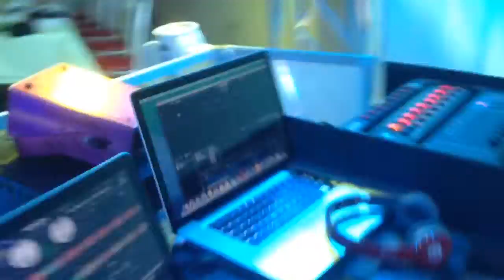Boda de peruanos Djjleon san san francisco BEAM moving head light. Heat muving 2r beam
Djjleon Boda - Quinceañera - Cumpleaños - Bautizos - Conferencias, etc. -Djj leon Para Tu Fiesta. …….
Seguimos brindandole a nuestros clientes lo Ultimo en tecnologia Y por ese motivo Djjleon Lanza su nuevo servicio de pantallas gigantes, ademas nuestro novedoso sistema de mezclas en vivo con videos musicales, Y karaoke. Y proximamente contaremos con paneles lcd pixel  graficos  Djjleon

Quieres Darle a tu Boda o Quinceanera un toque Fino y Elegante?
Ahora contamos con iluminacion  "UPLIGTHING" ademas cortinas led gráficas Personalizado Con Nombre, Iniciales, Fecha, logo, etc..
Arma el mejor reventon en tu Fiesta...
Dale un toque diferente, para que te diviertas como nunca.

LA MUSICA MAS ACTUAL DE EL MOMENTO

ILUMINACION ROBOTISADA, LASERS, GLOW STICKS, MUSICA 100%DIGITAL Y EQUIPO DE AUDIO PROFESIONAL
CONTAMOS CON PANTALLAS GIGANTES, CAMARA DE HUMO, ILUMINACION LED, MOVING HEADS, LAZERS, INTELIGENT LIGHTS, SPOT LIGHT etc
PARA Q TU PARTY SE VEA COMO UN VERDADERO CLUB.

Video 1 Video 2 Video 3 Video 3 Video 4 Video 5 Video 6 Video 7 Video 8 Video 9 Video 10 Video 11 Video 12 Video 13 Video 14 Video 15 Video 16 Video 17 Video 18 Video 19 Video 20 Video 21 Video 22 Video 21 Video 22